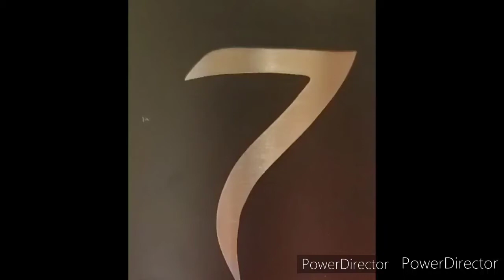And life goes on